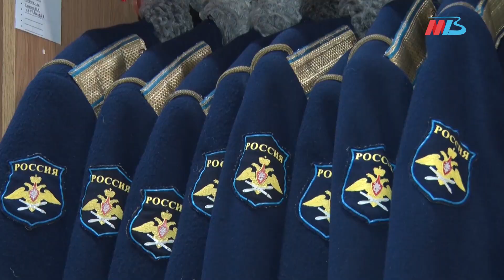Всегда на посту: волгоградская рота почетного караула отмечает 54-летие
В любую погоду и вот уже более полувека военнослужащие роты почетного караула несут службу на Главной высоте России и принимают участие во всех памятных и торжественных мероприятиях в Волгоградской области. Прежде чем попасть в это элитное подразделение и заступить на Пост № 1 на Мамаевом кургане, они проходят строгий отбор и очень серьезную подготовку.